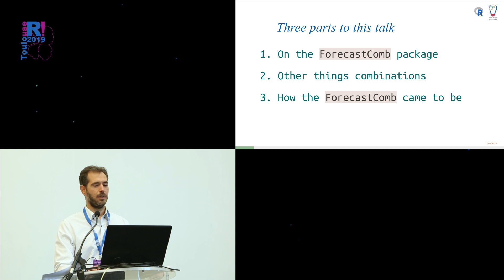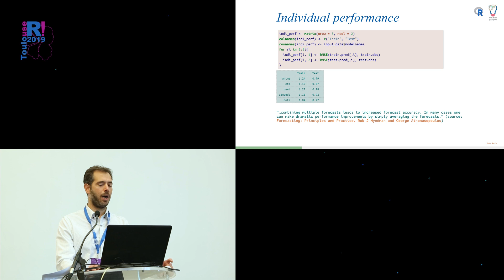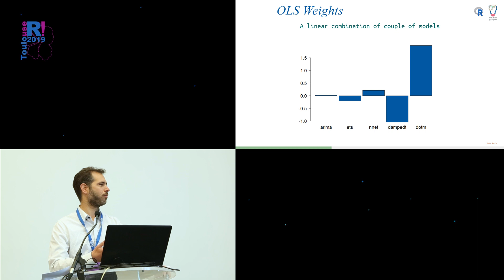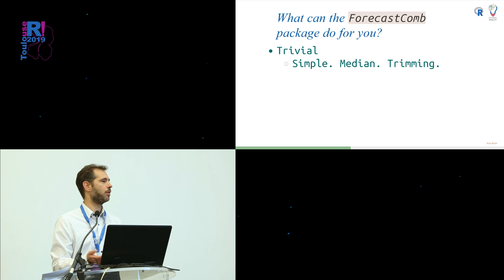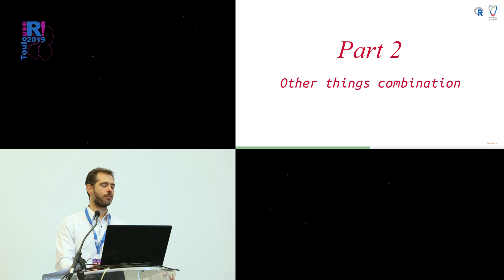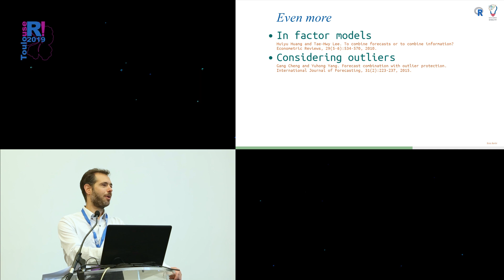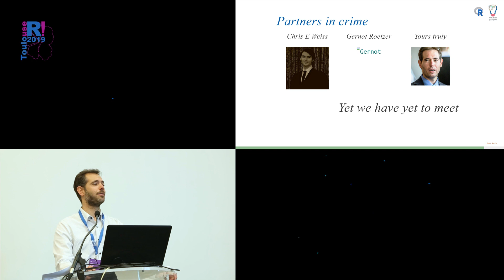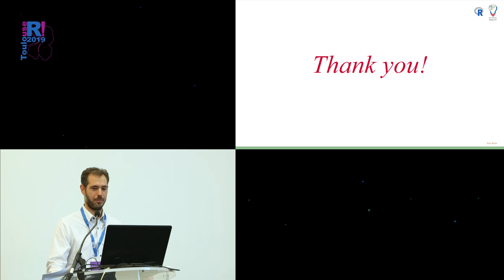useR! 2019 Toulouse - Talk Forecasting - Eran Raviv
"Forecast Combination in R"